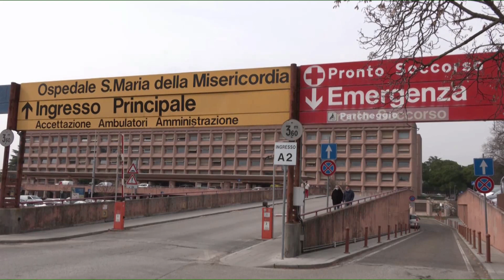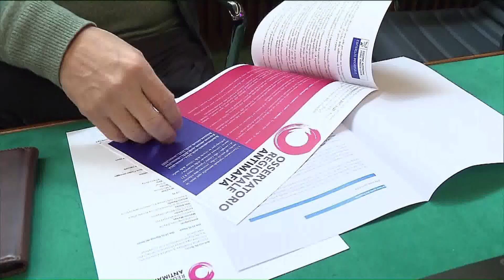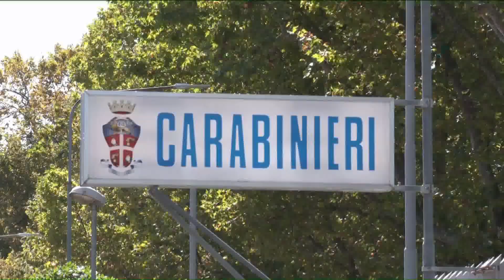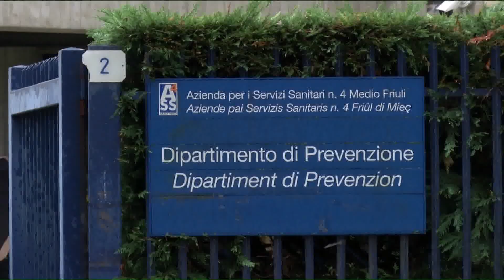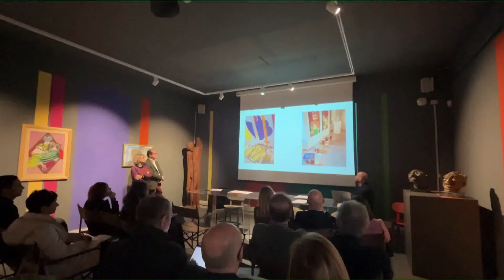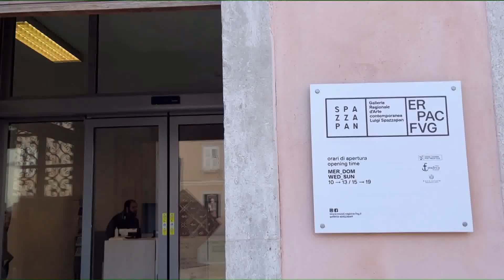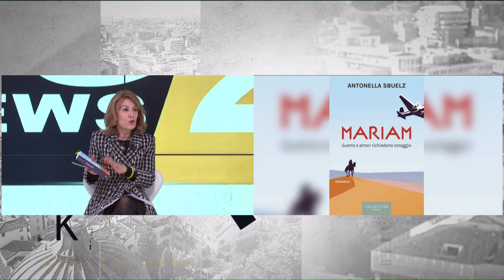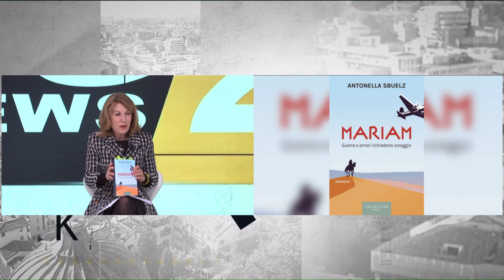TG 24 NEWS | 7 DICEMBRE 2023 | ORE 19.15